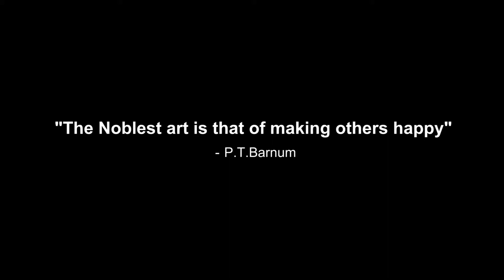DJ | Saxophone | Percussionist - DJ KNIGHT MUSIC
There is nothing like live musicians playing alongside the DJ.

That is exactly why we are happy to provide you with nothing but the best musical experience for your event

DJ, Sax & Percussion will enhance your atmosphere and take your Party, Wedding or Function to the next level